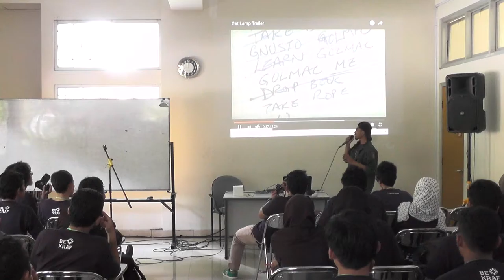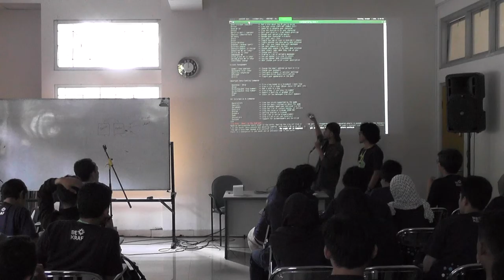Levay - openSUSE.Asia Summit 2016 Talks: Building Game on Raspberry Pi with openSUSE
openSUSE.Asia Summit 2016 Talks: Building Game on Raspberry Pi with openSUSE , The Journey of Text Adventure Games.